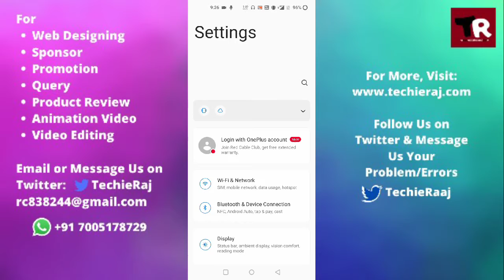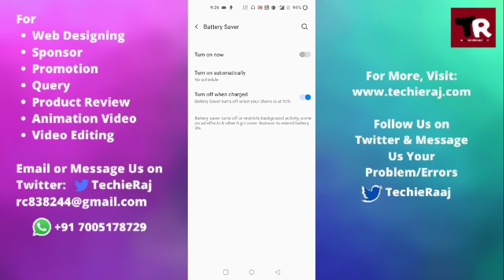OnePlus Battery Saver Setting